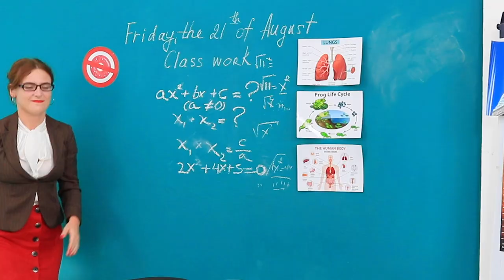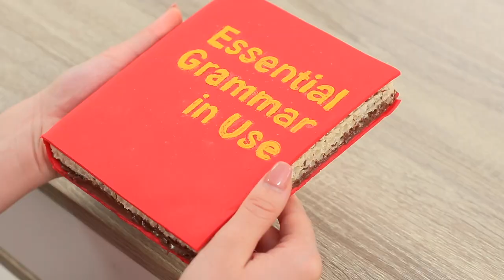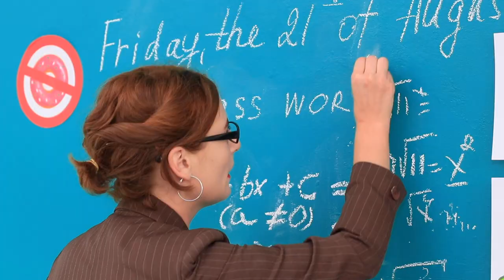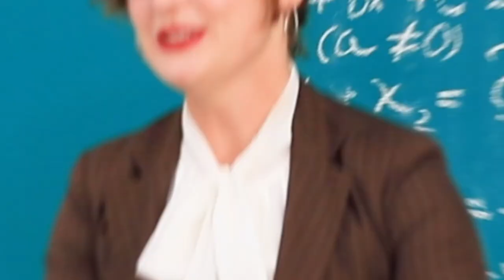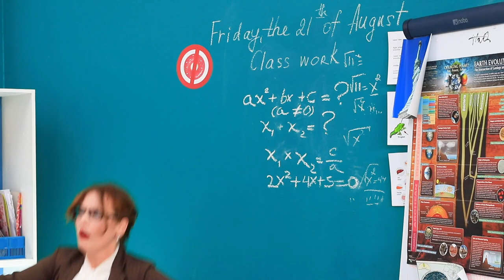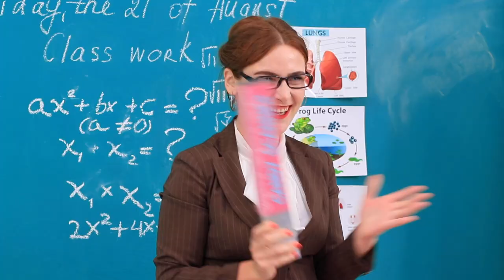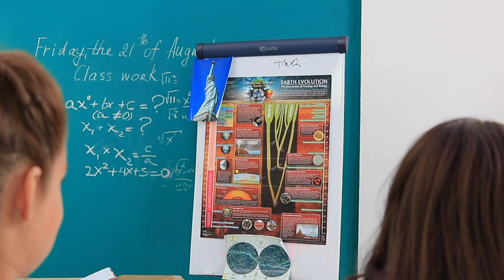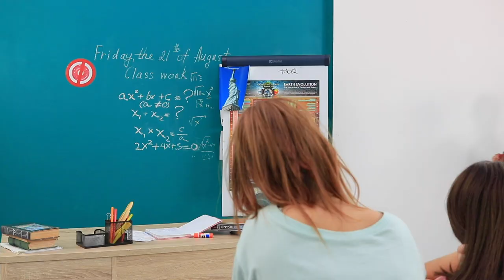10 Ways to Sneak Candies into Class!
Do you want to enjoy your favorite candies during the lesson? But the teacher is always watching intently? Rather watch cool and very funny food tricks in our new video.

Materials

• Felt
• Hot glue
• Ribbon
• Visor bill
• Lavash flatbread: cut and dry in the oven
• Headband
• Parchment paper
• Edible glue
• Licorice candies
• Pringles chips
• Acrylic paint
• Thick paper
• Glue
• Pencils
• Marker
• Box cutter
• Syringe full of Fanta
• Straw
• Hubba Bubba gum
• Belt fastenings
• Stapler
• Wafer cakes
• Nutella
• Fondant
• Stencil
• Food coloring